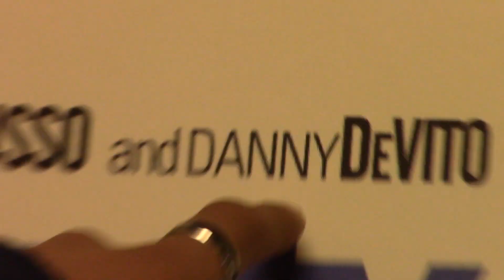Period 1 Music Video 3